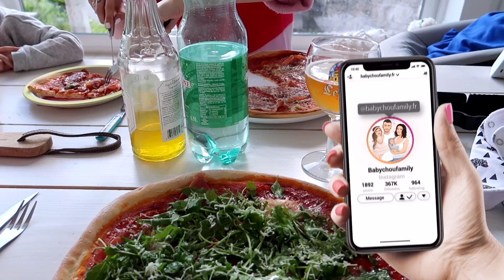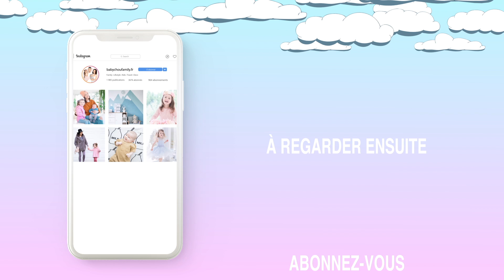❥ PEUR DE LES PERDRE 😥 ❥ VLOG 1246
✔ I N S T A G R A M D E C O

✔ M E S L O O K S S U R 21 B U T T O N S

✔ A U T R E S   V I D E O S   À   V O I R :